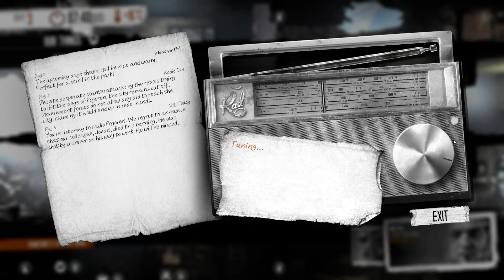Let's Play This War of Mine Part 2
You can get the game on Steam

PSN: Vlodril
Steam: Vlodril
Twittter: Vlodril

Pc Specs:
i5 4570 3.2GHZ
Nvidia 660ti
12 GIgs DDR3 Ram

Capture Programs:
Oopen Broadcaster Software (OBS)
Shadowplay